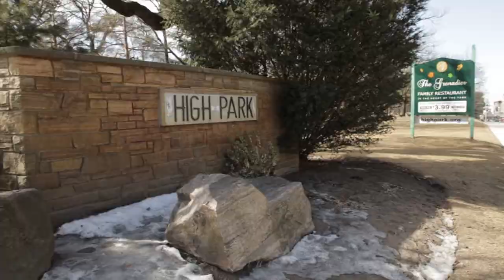The High Park Real Estate Group - 201 HIGH PARK AVENUE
Coming Soon 1 Bedroom Apartment In the Heart of High Park.